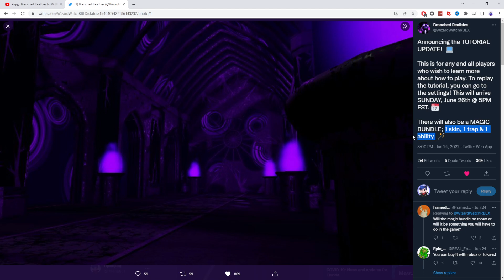Piggy Branched Realities NEW UPDATE!!! *Leaked*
Piggy Branched Realities Chapter 2 (The Cave)!!! *Leaked*
Piggy: Branched Realities Is Getting A New Update NOW So Make Sure Not To Miss It!!!

Piggy: Branched Realities Is The Coolest Piggy Game Of All Time, Releasing Very Soon.
Piggy: Branched Realities LIVE NOW!!! - The Biggest Piggy Game
The OFFICIAL TRAILER for Piggy: Branched Realities has arrived! The chaos of the Piggy multiverse will arrive on Roblox ON JUNE 4TH!!

What is Piggy: Branched Realities? Well, it's a Piggy game that explores the multiverse of infinite possibilities. How timelines would play out if something did happen, didn't happen, or maybe if something different happened! While exploring, you may come across some puzzles and challenges that you'll need to face to make it to the end!
Piggy The Lost Book Chapter 4 MEGA UPDATE NEW INFORMATION!!!
Piggy: The Lost Book LIVE EVENT!!!
Piggy: The Lost Book Chapter 4
New Piggy Game Live Now Make Sure To Check Out My Live Streams!!!
There's a new Roblox Piggy game coming out and nobody told me.. A NEW PIGGY GAME IS COMING OUT.. Piggy Book 2 Chapter 12
Piggy: The Lost Book's

PIGGY: BRANCHED REALITIES CONFIRMED RELEASE DATE!!